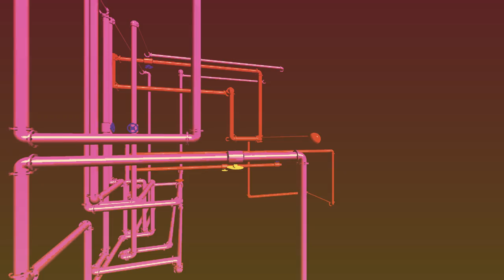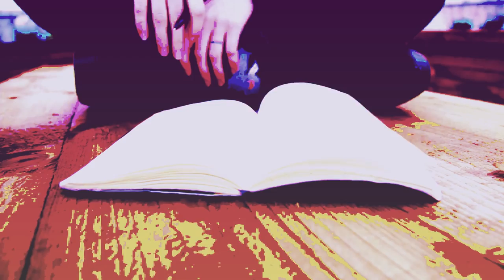The Paris Accord - "Pretty Songs"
from the upcoming EP "Old Haunts"